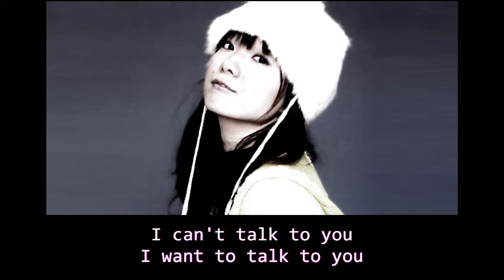MEGUMI HINATA - CATCH YOU CATCH ME (Sub - english)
MEGUMI HINATA (GUMI) - CATCH YOU CATCH ME
Album: Cardcaptor Sakura OST I
Country: Japan
Date: 23 July 1998
Genre: Pop
Style: J-Pop

Phonographic Copyright (p) – Sony Music Entertainment (Japan) Inc.